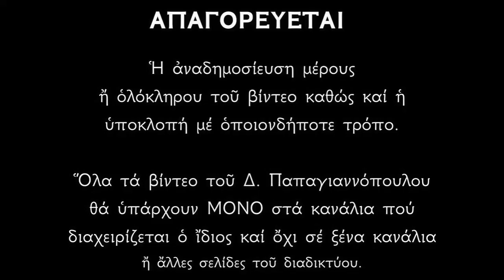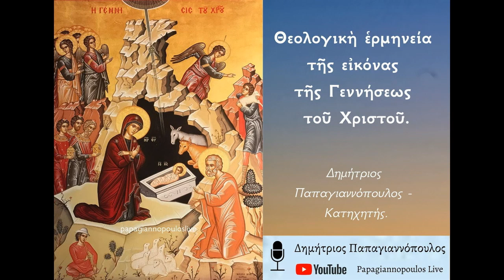Γιατί η εικόνα της Γέννησης του Χριστού έχει τόσο μεγάλη δύναμη ;; | Δημήτριος Παπαγιαννόπουλος